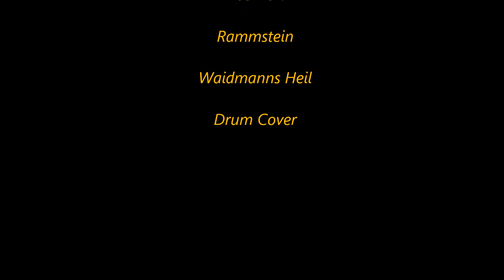Weidmannsheil drum cover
Dies ist das richtige beim anderen ist ein Fehler beim Upload Passiert